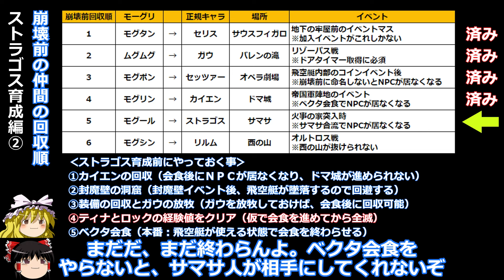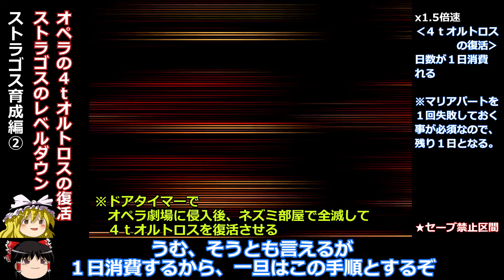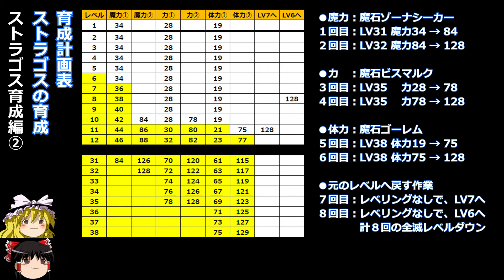【FF6】EP11 狂っている作業のストラゴスの全滅レベルダウン！火事の家再突入編！最強ストラゴス育成編②【最強育成】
‹FF6最強育成›SFC版は別データ参照によるカンスト育成チャートが仕上がっているが、PS版だと別データの参照が出来ない。orz
実際の所PS版だと、どこまで育成出来るのか知りたいので、自分でやってみるぞい…
専門家では無いので妥協しつつ進行。

・火事の家の再突入方法
・ストラゴスの全滅レベルダウン
・オペラタイマー持ち出し
・パーティー分割持ち出し
・フィガロ城での崩壊後ワープ
・アルブルグ出港の温存
・ベクタ会食

登録・高評価でステータスのやる気がアップしますノ

【注意事項】
・ゆっくり実況です。
・最強育成のやり込みです。
・FF6 PS1(SLPS01950)をPS3(VITA)でプレイする内容です。
・ストーリーに沿って進行します。
・ストーリー部分は別撮りです。
・非効率に効率作業を検討します。
・飛空艇バグを組み込んだ育成です。

【育成データ】
準備中。

ファイナルファンタジーVI
FINAL FANTASY VI